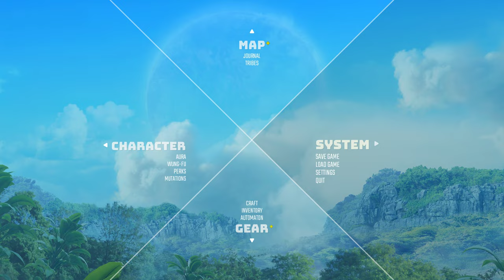Biomutant 2023 - Gameplay